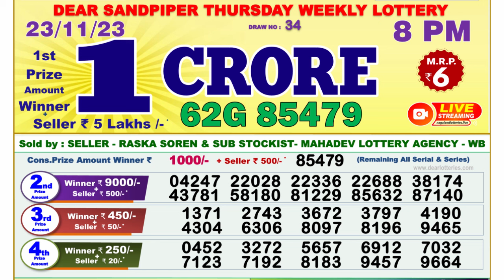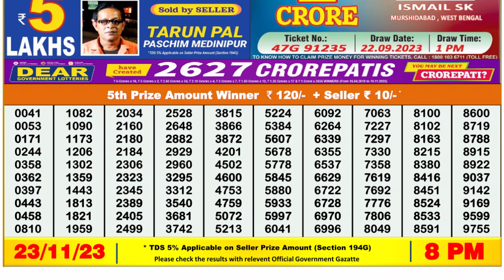🔴 Lottery Sambad Live 08:00pm 23/11/23 Evening Nagaland State Dear Lottery Result Pdf Download